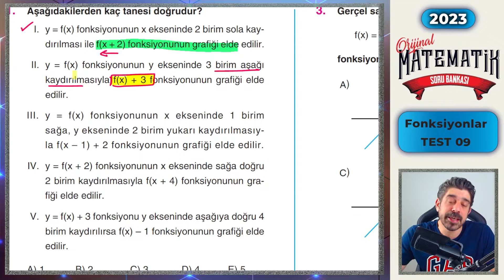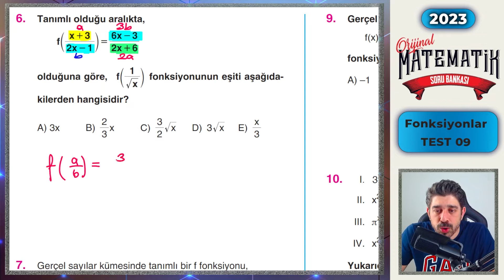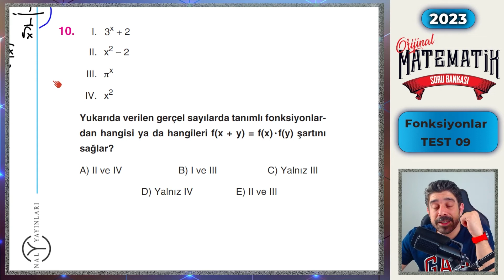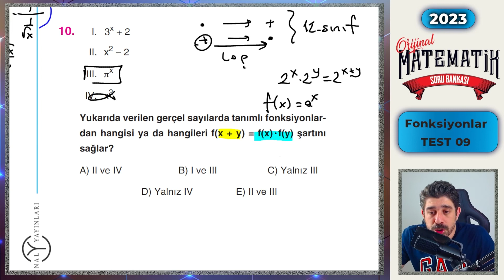FONKSİYONLAR TEST 09 | 2023 AYT MATEMATİK SORU BANKASI